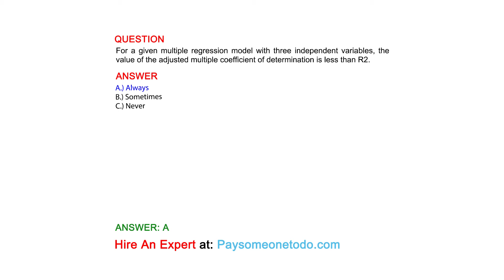For a given multiple regression model with three independent variables, the value of the...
QUESTION
For a given multiple regression model with three independent variables, the value of the adjusted multiple coefficient of determination is less than R2.

ANSWER
A.) Always
B.) Sometimes
C.) Never